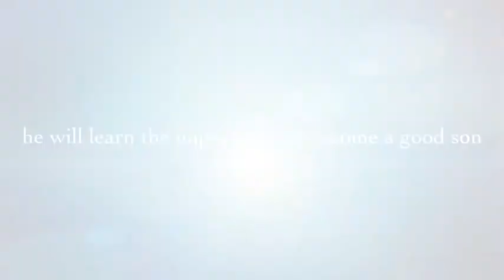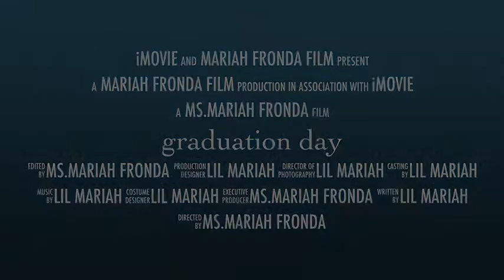Tom Graduation Day 3-18-2013